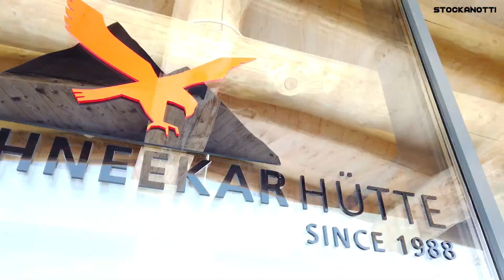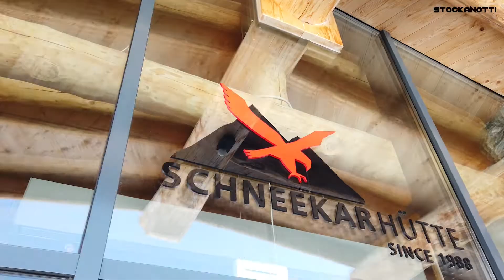Music & Talk Stockanotti & friends Dj session on the Mountains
Es gibt wieder was feines für die Ohren und noch besser für die Augen oder eigentlich für alle 5 Sinne.  Super feine session direkt aus den Tiroler Bergen
mit Djane Mara cash auf der Schneekarhütte Tirol